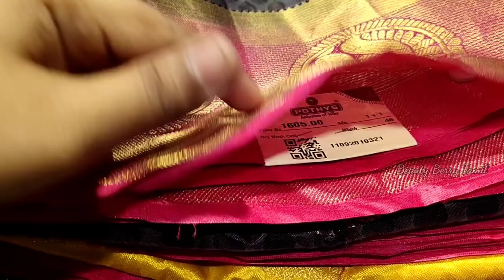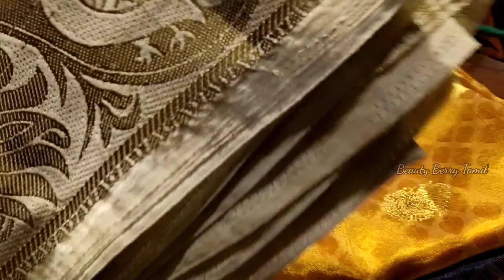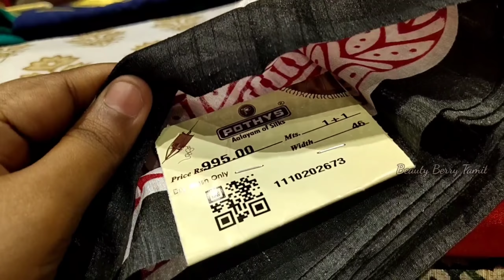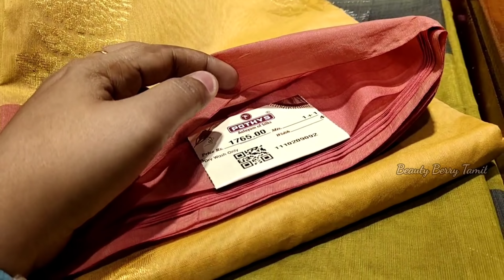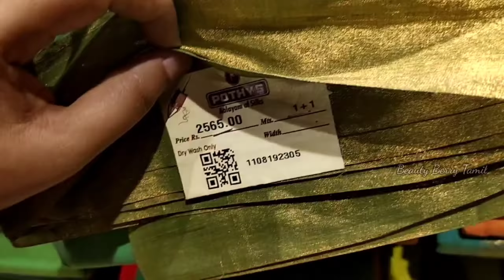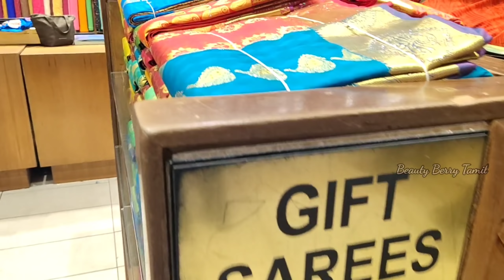Pothys Diwali 1+1 Offers || Raw Art Silk , Kora Cotton, Silk Cotton & Arani Silk Sarees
Shop Details:
Pothys Traditional Silk Saree
No.15, Nageswara Rao Road, Opp, Duraiswamy Subway, T. Nagar, Chennai